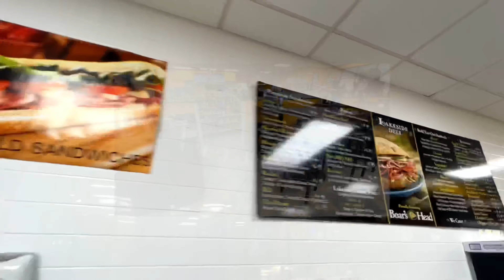Lakeside Gas & Self-Storage Plaza